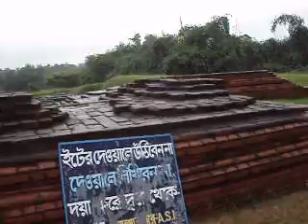Historical Palace in India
A Historical place PALACE of BALLAL SEN in 10th century, Ballal Sen's forefather actualy from Konkan Coast in south-west  india came  to bengal  in eastern India and Now it situated at Mayapur, Near Nabadwip Dham and Krishnanagar . 4 km from ESCON TAMPLE in MAYAPUR .